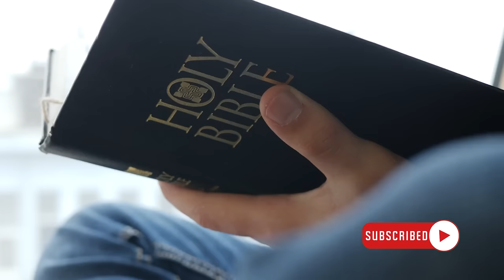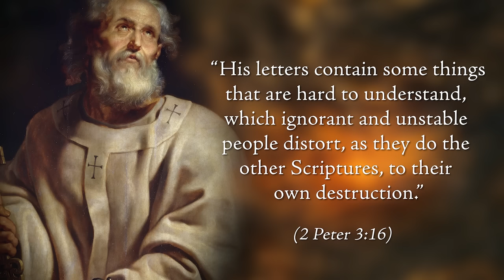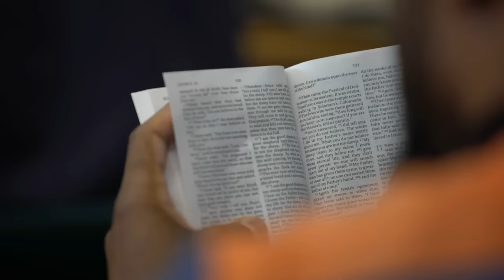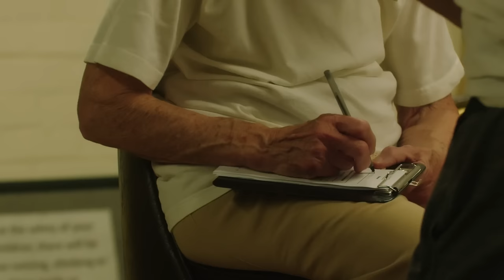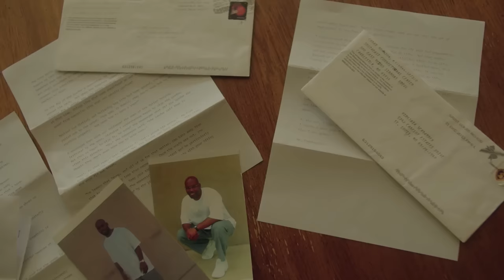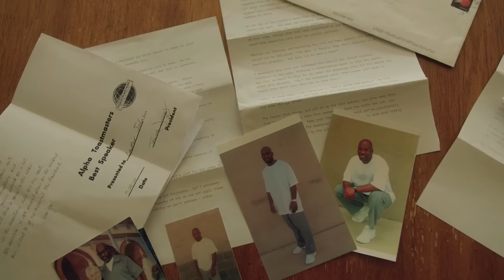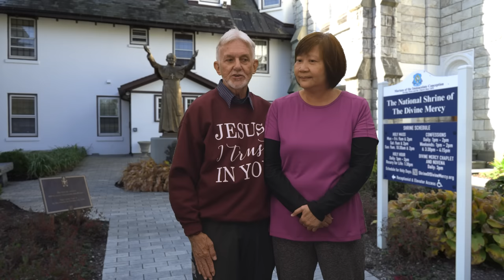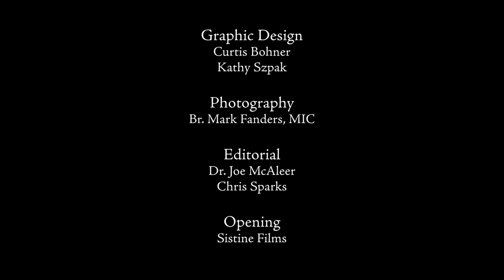The Bible: A Catholic Book? - Living Divine Mercy TV Show (EWTN) Ep.113 with Fr. Chris Alar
Our non-Catholic brethren often claim that our Catholic faith is not based on the Bible, and is even contrary to it. Not true, as Fr. Chris Alar, MIC, explains, sharing how the Catholic Church used her authority from Jesus Himself to establish the canon of the Bible as we know it today. Then hear the inspiring story of Ginny Schrappen and her prison pen pal, and how following the Bible transformed both of their lives.

Watch Fr. Chris Alar, MIC, and the Marian Fathers and Brothers from the National Shrine of The Divine Mercy on our weekly show, "Living Divine Mercy," airing on EWTN every Wednesday at 6:30 pm EST, with an encore presentation on Mondays at 9:00 am EST.  Through teaching segments, Bible and St. Faustina Diary excerpts, as well as real-life examples of people who are living Divine Mercy in their lives, you will learn why Jesus said Divine Mercy is mankind's last hope of salvation!  Episode 113: The Bible: A Catholic Book?